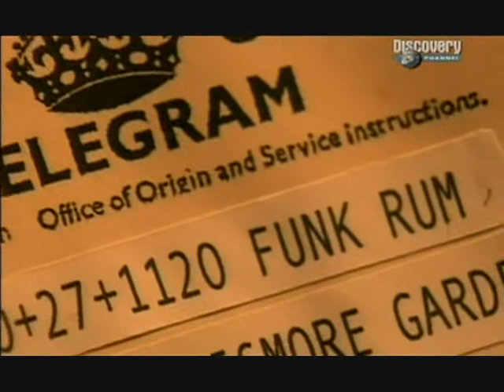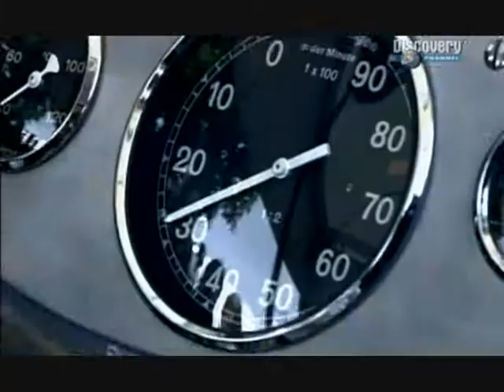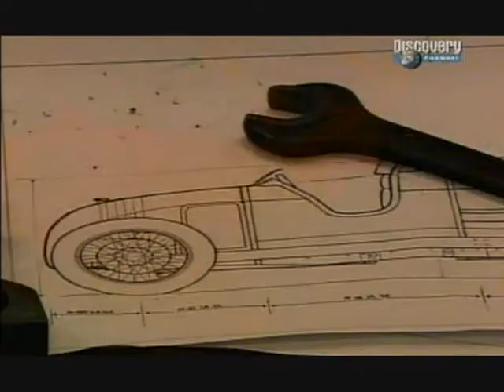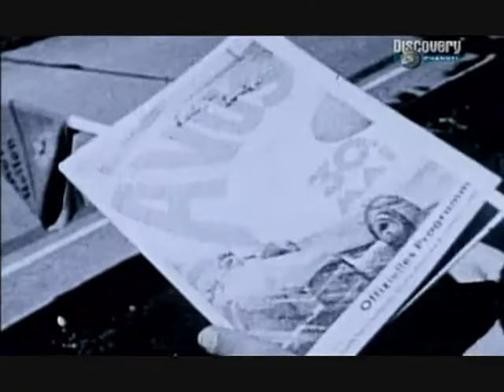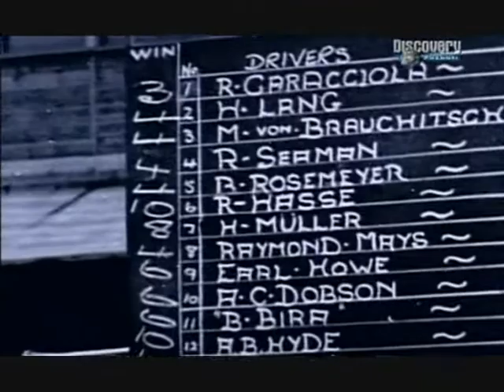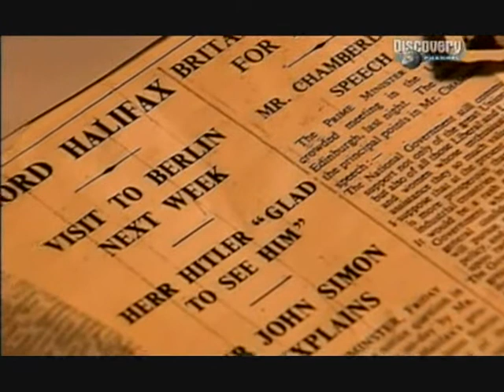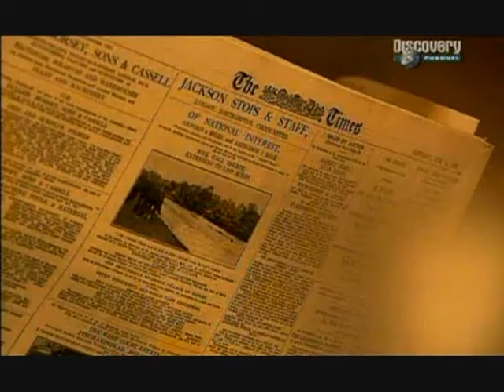Nazi Grand Prix - Richard Seaman and the Silver Arrows Part 2